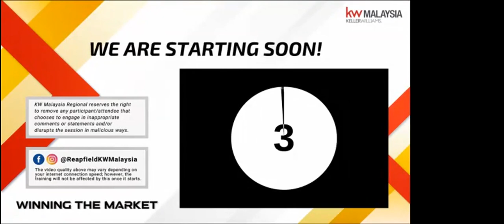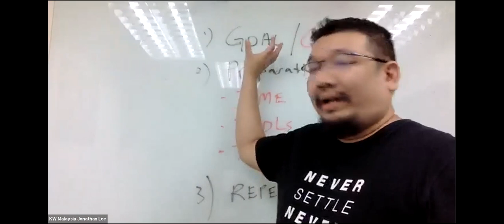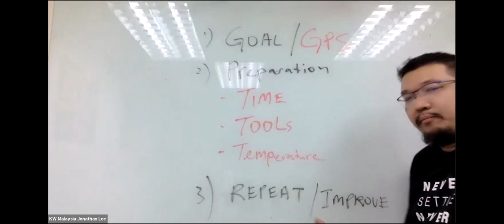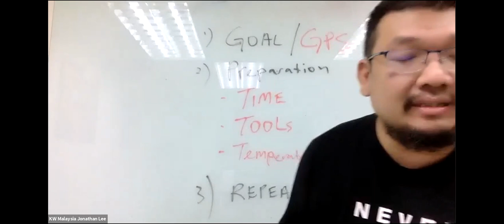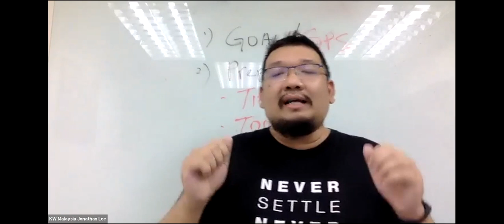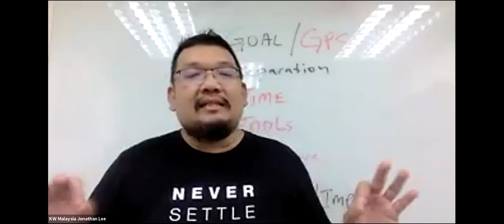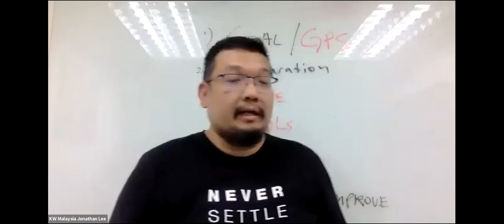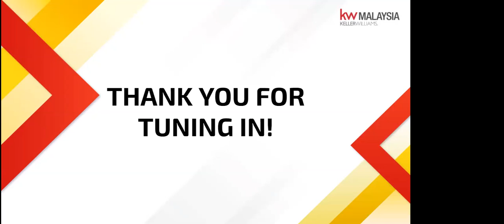WINNING MONDAYS: From Rookie to Real Estate Success Story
Speakers:
Jonathan Lee: Regional Deputy Operating Principal, KW Malaysia Regional
Karen Ong: Real Estate Negotiator

Learn how new agents get ahead with the right strategies, resources, and relationships!